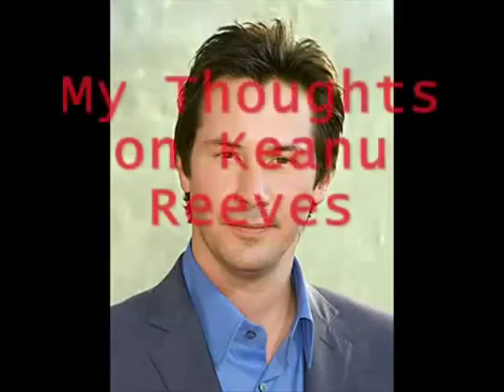(ytp+) Tom Tales of SUS